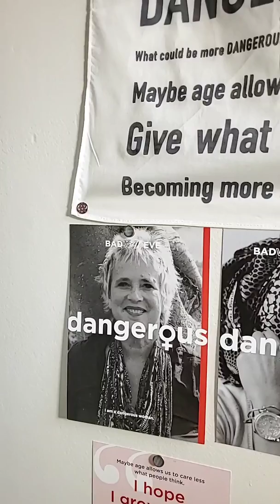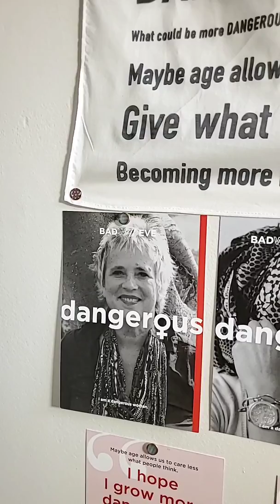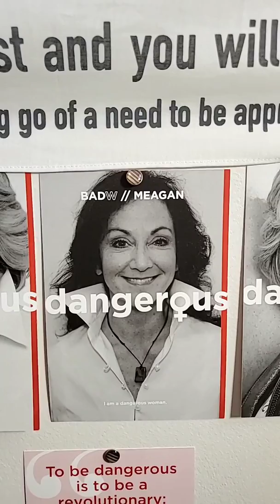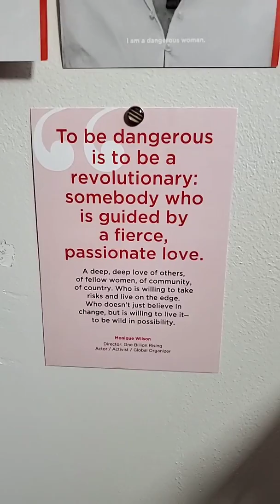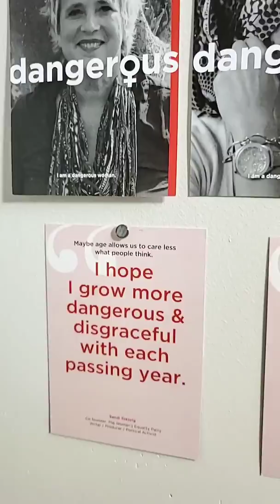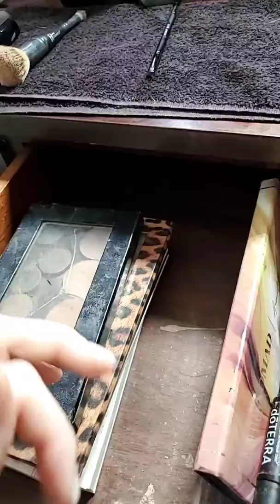Makeup Mondays with Aly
Learn proper skincare prep and a simple natural makeup technique